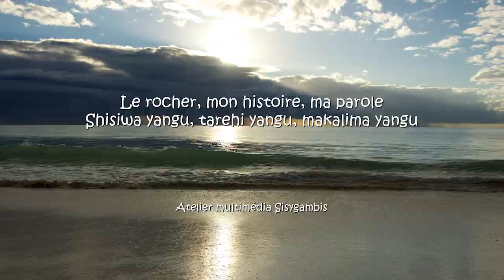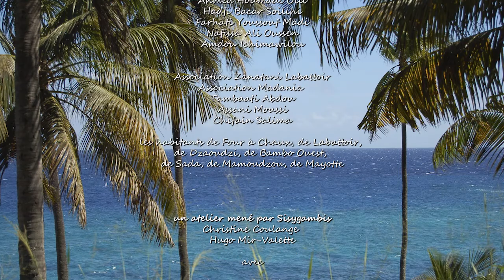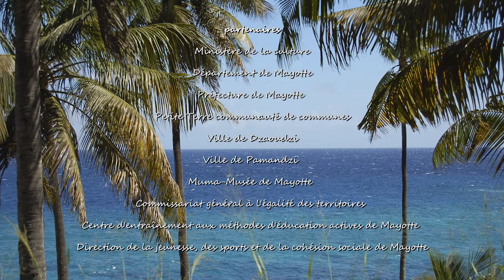Le rocher, mon histoire, ma parole Shisiwa yangu, tarehi yangu, makalima yangu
Le Rocher, mon histoire, ma parole

    Atelier d’écriture multimédia de Sisygambis avec de jeunes mahorais qui réagissent aux images de Sisygambis sur le patrimoine matériel et immatériel du Rocher de Dzaoudzi. Par des phrases, des réactions orales, des mots, enregistrés en shimaorais, dans les langues de Mayotte. Et en français, cette langue désirée, possédée ou en passe de l’être.

    Le film, la musique qui résultent de cet atelier sont présentés pour les Journées Européennes du Patrimoine 2017 au MuMa-Musée de Mayotte (16 et 17 septembre) avec Christine Coulange, réalisatrice et compositrice. Cet atelier est en liaison avec la globalité du projet de Sisygambis, le webdocumentaire “Les ports, de la Méditerranée à l’océan Indien”,  une série d’ateliers d’écriture multimédia “La Couleur des mots”, et les pièces audiovisuelles exposées au MuMa-Musée de Mayotte, au Mucem et à l’Institut du monde arabe pour l’exposition “Aventuriers des mers”.

    Partenaires : Ministère de la culture - Département de Mayotte - Préfecture de Mayotte - Petite Terre communauté de communes - Ville de Dzaoudzi  - Ville de Pamandzi - Muma-Musée de Mayotte - Commissariat général à l'égalité des territoires - Centre d'entraînement aux méthodes d'éducation actives de Mayotte - Direction de la jeunesse, des sports et de la cohésion sociale de Mayotte.

    Sisygambis est en résidence de 3 ans à Mayotte avec le soutien de la direction des affaires culturelles de Mayotte.